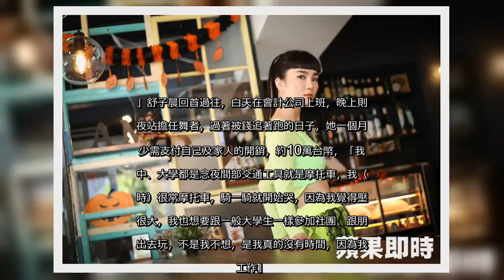✅ 【專訪】女星擁3女神俏臉蛋 苦扛家計傳LINE給亡父｜蘋果新聞網｜蘋果日報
✍ 舒子晨有精緻的臉龐，有張綜合謝金燕、宋慧喬、張曼玉的明星臉，人生卻如台語諺語──「水人卻無水命」，因爸爸因糖尿病無法工作，她不被命運擊倒，1個人半工半讀獨力扛家計。而從小懷抱星夢的她，以《大學生了沒》、《超級模王大道》發跡，出道6年終算圓夢推出首張EP《RED ANGEL》，遺憾是，爸爸因病情加重去年辭世，她感慨說：「雖然他過世了，可是他的Line還是會留下來，想他時，我就會傳Line給他，我堅信他應該會看得到。」舒子晨回首過往，白天在會計公司上班，晚上則到夜站擔任舞者，過著被錢追著跑的日子，她一個月至少需支付自己及家人的開銷，約10萬台幣，「我高中、大學都是念夜間部交通工具就是摩托車，我（當時）很常摩托車，騎一騎就開始哭，因為我覺得壓力很大，我也想要跟一般大學生一樣參加社團、跟朋友出去玩，不是我不想，是我真的沒有時間，因為我要工作」。她坦承因揹負經濟壓力心情不佳，曾與家人吵架，更對媽媽大吼「不要煩我啦」，但她情緒來得快也去得快，當時騎著摩托車去外面兜風再回來，然後就平復情緒，面對當時沉重的經濟負擔，如今，她幽幽地說：「妳真的要面對它、不可以逃避，因為一逃避，它永遠會追在妳屁股後面。」如今，爸爸過世，她仍一肩扛起媽媽及弟弟的生活開銷。曾拍過出寫真集、內衣、沐浴乳廣告，身材火辣的她，有張高冷的外表，自嘲，「我就是遇不到（包養）這種人，我強烈地懷疑，是因為我的外表跟我個性的關係，可能我不是他們這種有包養習慣的人喜歡的」。當然，她也有在IG收到「撒網式」澳門伴遊7日，可輕鬆笑納100萬台幣酬勞的工作邀約。問她有無被這些價碼心動？她堅定表示：「我真的沒有心動過，因為你開給我這些金額，我自己都可以賺到，為什麼我要跟你去玩、賺那些錢，妳這樣如果有這些紀錄的話，以後人生就，抹不去這些東西。」她獨自在演藝圈闖盪，問起是否有想早點有個家庭的想法？自稱單身5、6年的她表示，曾想要在25歲結婚，但越接近到那個年齡時，就發現這是不可能的事，現階段則是沒有設定年限。 談到緋聞男友風田對她此次宣傳造型的想法，透露他看到MV時告訴她「我覺得妳跳舞真的超厲害，我很喜歡妳這次的劉海造型，就是給家1種很時尚很獨立的感覺，跟妳的個性一樣。」問起2人關係，她強調，2人是一起打手遊的好朋友，也強調「真的沒交往」。（林丞偉／台北報導）   ...